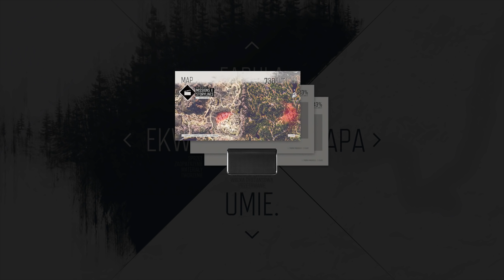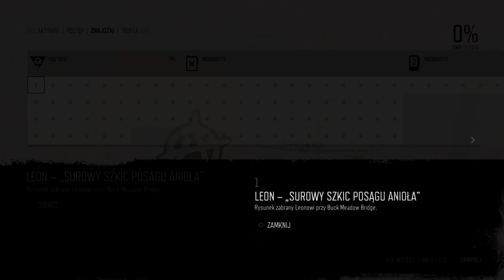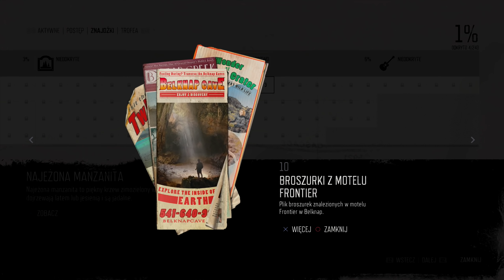Zagrajmy w Days Gone PL (100%) odc. 2 - Gniazda Świrusów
Oto drugi odcinek mojej serii Zagrajmy w Days Gone (lub jak kto woli: Let's Play Days Gone PL). Tym razem między innymi przechodzimy misje fabularne "Parszywa śmierć" oraz "Ty chyba chcesz umrzeć", a także wykonujemy zadanie "Strefa lęgowa u Szalonego Williego". Produkcja została stworzona przez Bend Studio, a ja gram na PlayStation 4 Pro. Kolejne odcinki będę starał się publikować codziennie.

Days Gone to przygodowa gra akcji TPP z otwartym światem do eksploracji. Główna część fabuły rozgrywa się dwa lata po wybuchu globalnej pandemii wirusa zamieniającego ludzi w przypominające zombie stworzenia nazywane Świrusami. Głównym bohaterem jest Deacon St. John - łowca nagród, który próbuje odnaleźć się w tej sytuacji i po prostu przetrwać. W serii "Zagrajmy w Days Gone" (Let's Play Days Gone PL) pokażę Wam przejście całej gry na 100%. Days Gone to produkcja mająca oficjalną premierę na świecie 26 kwietnia 2019 roku wyłącznie na PlayStation 4. W naszym kraju została wydana przez rodzimy oddział Sony Interactive Entertainment w pełnej polskiej wersji językowej (dubbing).